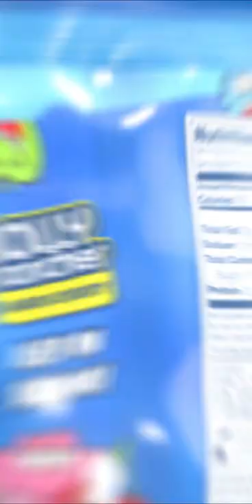3D Animation Promotional Video for American sweets and drinks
We were commissioned to create a 3D animated video from scratch to promote the American sweets and drinks in a local shop.